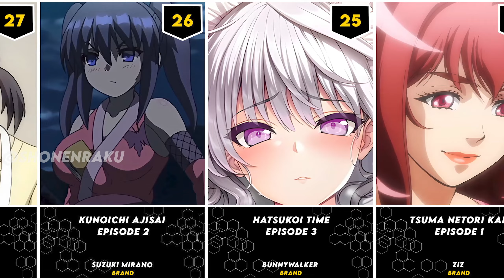Random Anime Recommendation PT. 6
This video is about the Random Anime Recommendation

Feel free to suggest your ideas on the comment.

Track: Demon Slayer - Dragonball Super - Android 17's Theme (Orchestral Arrangement)